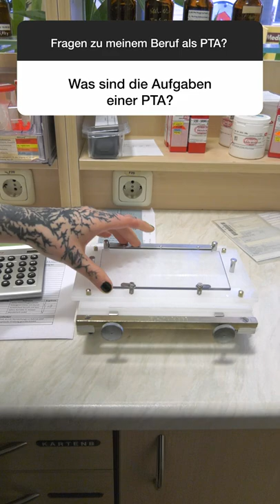Jobs in der Apotheke: PTA